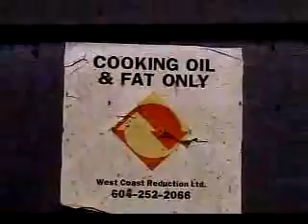Biodiesel for beginners - Biodiesel diesel fuel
Biodiesel for beginners - Biodiesel
diesel fuel
Pflanzenöl für Anfänger